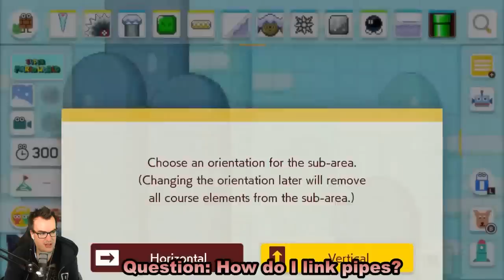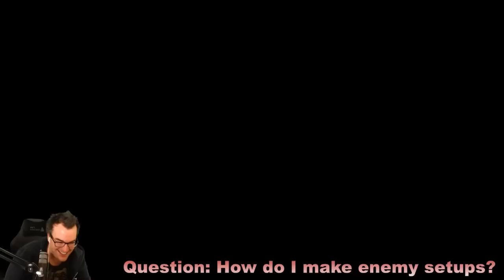Barb's Advanced Super Mario Maker 2 Tutorial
Hi guys! I hope you can find this useful - this is my advanced SMM2 tutorial on how to do various techniques and implement different design elements that may not be so easy to understand or do.

Time stamps:
How to zoom out: 2:20
How to use custom screen scrolling: 4:40
How to use autoscroll in a vertical section: 12:10
How to lock the camera and how I made "The Mummy" Scrolling: 13:46
How to link pipes: 20:00
Ways to make 1 way pipes: 21:22
How to change a level's music: 23:10
What do unlock night modes and what do the different night modes do: 29:15
How to edit the behavior of toxic water / lava: 41:30
What creates light in dark themes: 43:30
What are the differences between night desert themes: 47:40
How to make enemy setups and machines to make shells, bombs, etc: 53:50
3D World Setups / Differences: 59:15
How to start a level from the beginning in the editor: 1:16:08
How do new colored pipes work: 1:22:45
How to make an infinite checkpoint level: 1:29:45
How to create win conditions: 1:46:35
What do 3d world spikes do: 1:51:50
What can you do with checkpoints: 2:08:25
How do music levels work: 2:13:20
How to make some pswitch setups: 2:21:24
Red POWs: 2:28:35
What can activate ON switches: 2:37:45
Prevent shell from despawning trick: 2:41:56
How do firebars and burners work: 2:43:50
How to make a shell setup that you can RESET: 3:00:30

As I did this video, I answered a LOT of different questions and covered a lot of different topics from the chat. I cannot time stamp them all. I hope you find this tutorial useful!